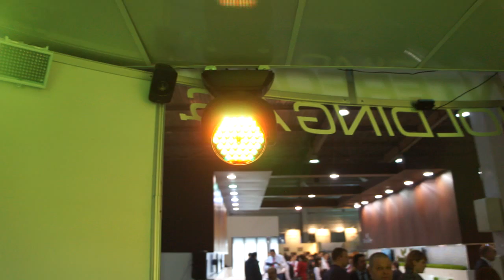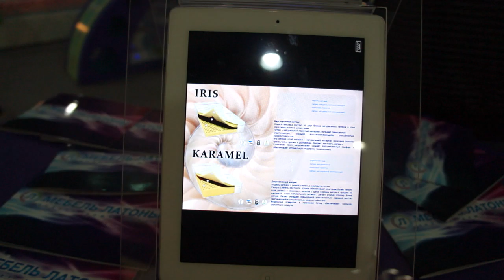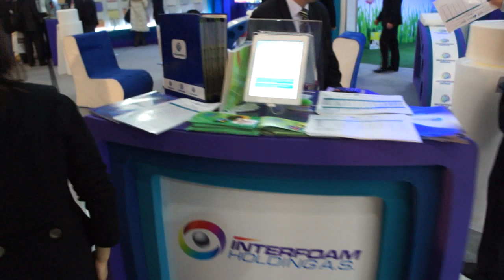INTERFOAM interactive foam stand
The largest interactive exhibition stand made of large carved colored foam rubber blocks ever constructed in the world.

It entered the Ukrainian Book of Records in 2013 in the catogory "The First" - the unique technology of stand design".

Самый Большой интерактивный выставочный стенд, когда либо сконструированный в мире из Больших Резных Цветных блоков Поролона

Официальный Рекорд Украины 2013 года в категории "ВПЕРВЫЕ" - уникальная технология конструирования стендов"